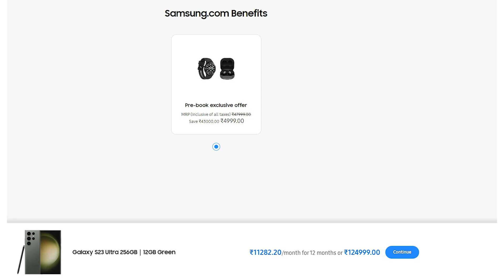Samsung Galaxy S23 सीरीज भारत में लॉन्च और कीमतों का हुआ ऐलान | Samsung Galaxy S23 Series Price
About Video !
samsung galaxy s23 series price
samsung galaxy s23 series price in india
samsung galaxy s23 series launch date in india

🔳 Samsung Galaxy S23